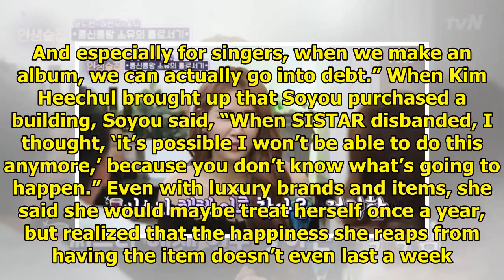Soyou Talks About Insecurities And Concerns That Hit Her After SISTAR Disbanded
Display. Sharethrough. Soompi.1x1 On the July 12 broadcast of tvN’s “Life Bar,” Soyou, Lee Hong Ki, ...